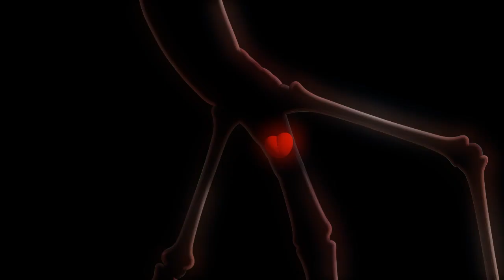LARVA gegen Maus | Cartoons für Kinder | WildBrain Deutsch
Hallo und willkommen zu WildBrain! Wir bringen die besten Vorschule TV-shows, so dass die kleine Menschen stundenlang unterhalten werden mit Clips und ganze Episoden von ihrer Liebings-TV-Shows. Und auch mit neue Shows zu entdecken!
Wir laden neue Folgen taglich von Shows wie Sunny Bunnies, Om Nom, Bob der Baumeister, Feuerwehrmann Sam, Teletubbies, Spookiz und viele mehr.

Was würden Sie gerne sehen zu WildBrain? Hinterlassen Sie eine Kommentare!